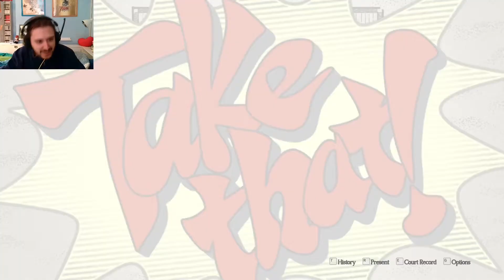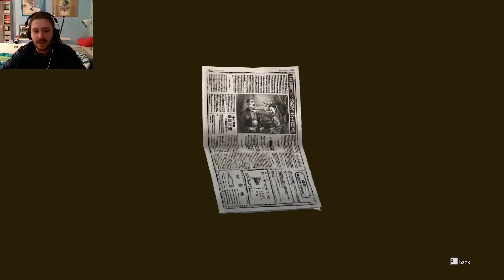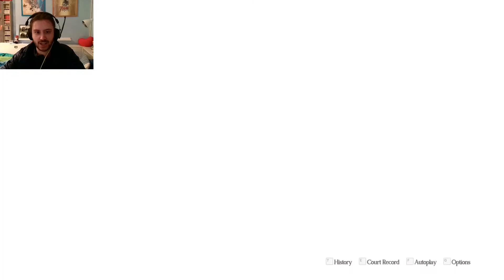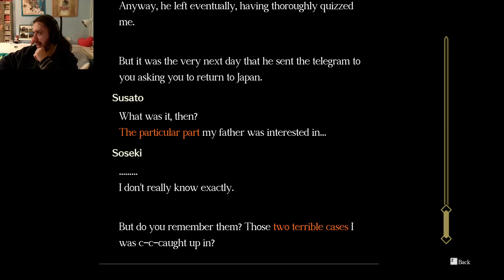The Great Ace Attorney 2 #2 - Backstab da oltre il muro, ambizioso ma comunque illegale